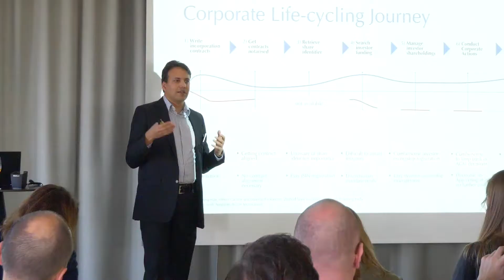Baloise Future Up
Von Ideenreichtum und Mut: Mitarbeitende der Baloise sowie externe Interessenten lernen die Geschäftsmodelle von sechzehn Startups kennen. Am 20. Januar fand der Baloise Future-Up in den Räumlichkeiten der PwC Basel statt. Bereits zum vierten Mal organisierte die Baloise den Corporate Event in Zusammenarbeit mit F10 und räumte innovativen Ideen gebührenden Stellenwert ein.